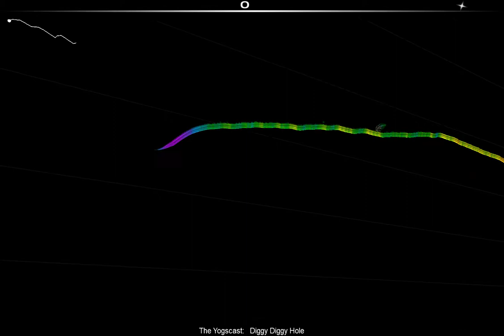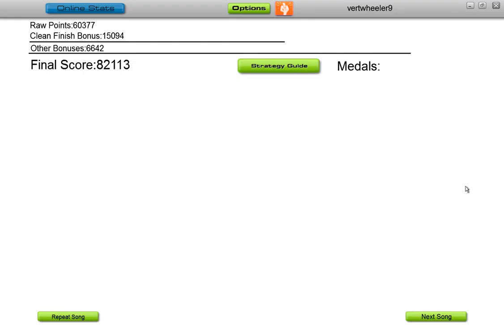Audiosurf Ep 24 Yogscast Diggy Diggy Hole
This is Episode 24 of the Audiosurf series.  This episode is the new Yogscast Diggy Diggy Hole song. Bit late yes.  Links are just below.